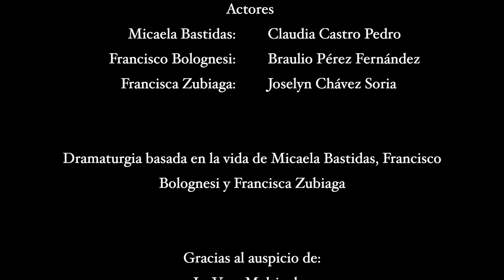"Historia del Perú"- Dramatización de personajes históricos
Dramaturgia: Claudia Castro Pedro, Braulio Pérez Fernández y Joselyn Chávez Soria

Dramaturgia basada en la vida de Micaela Bastidas, Francisco Bolognesi y Francisca Zubiaga

🎭 Actores:
Micaela Bastidas: Claudia Castro Pedro

❤️ Con el apoyo de nuestros mecenas:
César Alonso Armas Portilla
Joseph Pérez Olivera

💛 Agradecimientos especiales a:
Fernando Luque
Jose Antonio Soto Zapata
María Fernanda Misajel Castillo

Este proyecto se realizó como exámen final en el marco del curso de HISTORIA DEL PERÚ a cargo de la docente Susan Soto Giraldo en la Escuela Nacional Superior de Arte Dramático (ENSAD)

Julio 2022